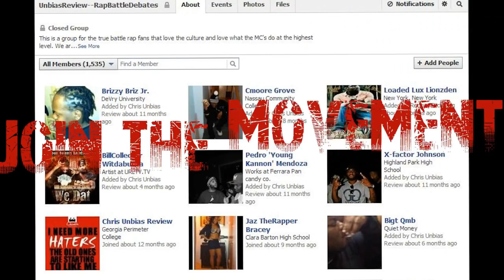Tsu Surf vs Hollow da Don ( who really won- Unbias Review )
Smack URL presents NOME 3 matchup between Hollow da Don from Queens,NY vs Tsu Surf from Jersey.  This was a close matchup between two great competitors.  This is the return of Hollow da Don after an 18month layoff.  Who really won.  and hit me on Facebook: Unbias Review Rap Battle Debate group.